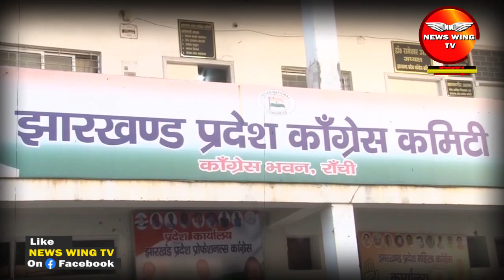पिता को नहीं मिलेगा पुत्र का वोट, अपने ही राज्य में बुरी तरह पिछड़ेंगे Yashwant Sinha